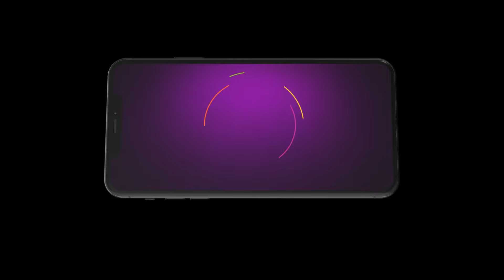Parvathy | Ep - 255 | Webisode | Mar, 30 2024 | Jayaprakash, Niyuktha Prasad | Zee Keralam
Parvathy is gifted with a sense of foreseeing dangers and the future. She marries Vishal under unusual circumstances and battles to save his life after sensing he is in danger.